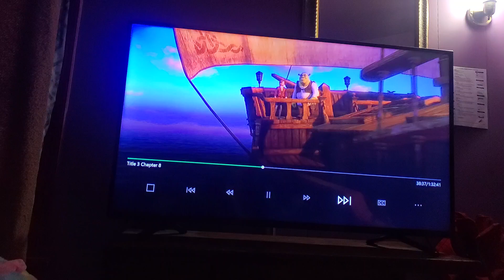December 17, 2022